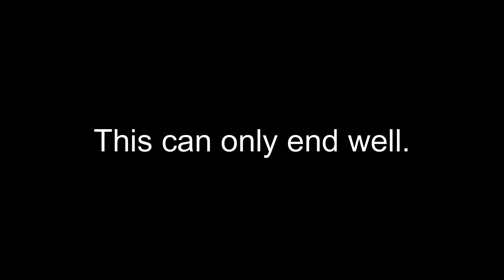IRyS was BANNED from SODA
Separating IRyS from soda could cause the apocalypse.

Hi I'm Arshaiden! Deep denizen of the rabbit hole.

Don't come down this far, you don't escape.